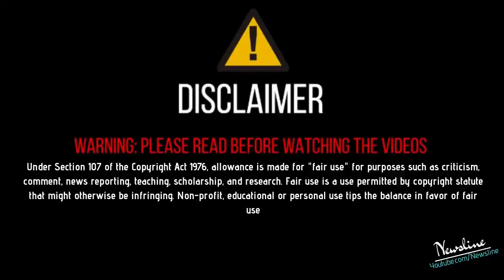ਬਾਦਲ ਦਾ ਪਜਾਮਾ ਤੇ ਕੈਪਟਨ ਦੀ ਪਜਾਮੀ ਲਾਹ ਦੇਖੋ ਹੈਰਾਨ ਰਹਿ ਜਾਵੋਗੇ - Dr Gurinder Singh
Newsline Team